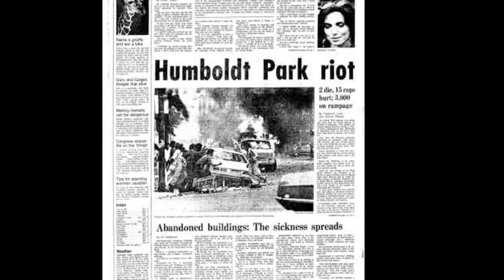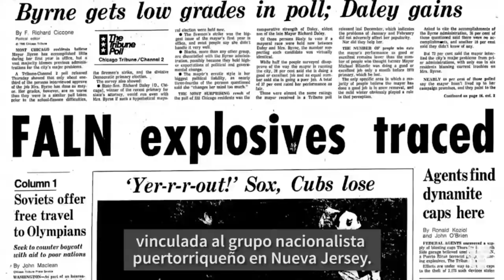ABRAZOS ARMY - The Ballad of Oscar Lopez Rivera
Powerful first salvo by Prophet (aka Not4prophet) and the ABRAZOS ARMY, featuring their new singer/songwriter/MC/agitator, Prophet (aka Not4Prophet), formerly of RICANSTRUCTION and X-Vandals!

On August 11, 1981 Oscar Lopez Rivera was sentenced and sent to prison, charged with sedition ("two or more persons in any State or Territory, or in any place subject to the jurisdiction of the United States, conspire to overthrow, put down, or to destroy by force the Government of the United States, or to levy war against them, or to oppose by force the authority thereof...") for attempting to liberate his homeland, Puerto Rico, which has been a colony of the US for over 100 years. Oscar was pardoned by US President Obama on May 17th, 2017, after spending 36 years in a US prison.

The Ballad of Oscar Lopez Rivera LYRICS:

He was just a Puerto Rican boy

southside of Chicago Illinois

migrant camps doowop under street lamps

Ortiz was the Jr. Welterweight champ

West Side Story was on the silver screen

rice and beans and life could be a dream

urban blight in the still of the night

everything was alright.

dreams y dynamite

dreams y dynamite

dreams y dynamite

dreams y dynamite

uncle sam sent the man to viet nam

birmingham mississippi goddam

riots start up in Humboldt park

torn apart from here to Newark

a bronze star in somebody elses war

matador back out on the killing floor

civil rights plebiscites blacks and whites

uptight, out of sight!.

dreams y dynamite

dreams y dynamite

dreams y dynamite

dreams y dynamite

Lions den another Attica again

Evanston and the FALN

sent to prison the mission sedition

inner visions the streets of Division

proud as hell inside an FCI cell

louder than even a Jayuya yell

damn right you either fall or you fight

Puerto Ricans unite!

dreams y dynamite

dreams y dynamite

dreams y dynamite

dreams y dynamite

dreams and dynamite

I got dreams and dynomite

dynamite!

wrong or right gonna light up the night

dynamite!

Brothers brothers stand up and fight

dynamite!

Sisters gonna make everything right

dynamite!

People people got to head the call

dynamite!

All for one and one is for all

dynamite!

People people our backs against the wall

dynamite!

either fight or you fall

dynamite!